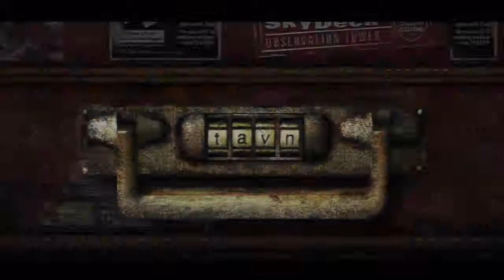Let's Play Silent Hill 2 [Part 24/ PS3/ HD/ german] - Ausgeliefert